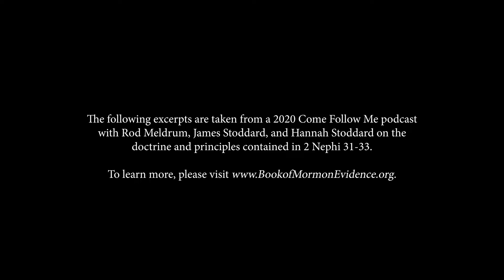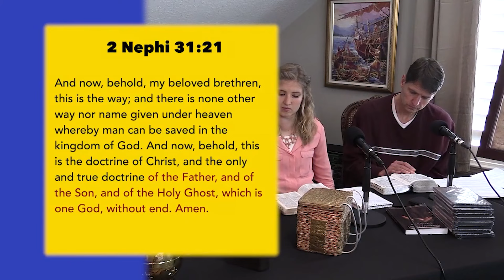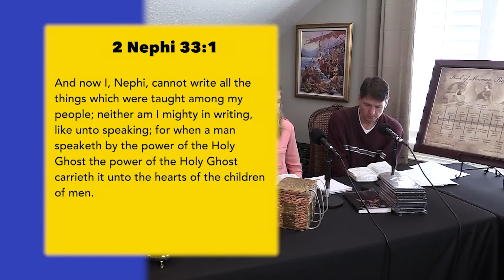Come Follow Me | 2 Nephi 31-33 | Lesson 12 - Testifying & Rejoicing in Jesus Christ: He is the Way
This week’s podcast is borrowed from excerpts of a podcast interview with Rod Meldrum, James Stoddard, and Hannah Stoddard on the doctrine and principles contained in 2 Nephi 31-33. To watch the entire podcast, visit the Book of Mormon Evidence YouTube channel here!

2 Nephi 31-33 contains the final testimony of Nephi—a "plain" testimony of the divinity and mission of Jesus Christ!

Did Nephi have personal revelation from not only Jesus Christ, but also God the Father?

How can we permanently change and overcome every weakness we struggle with?

How does the Holy Ghost sanctify us?

Why is it essential to understand the Father and Son's relation to correctly understand the Plan of Salvation?

How do we endure to the end?

Discover the answers to these questions and more in this week's For Our Day lesson!